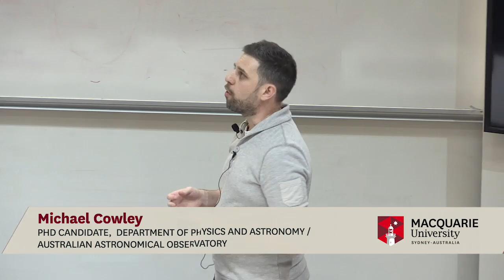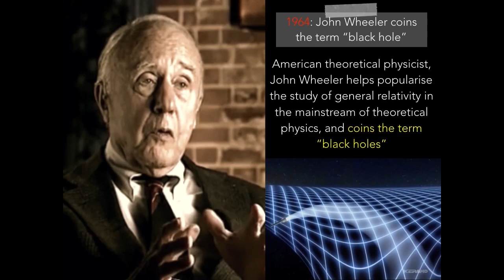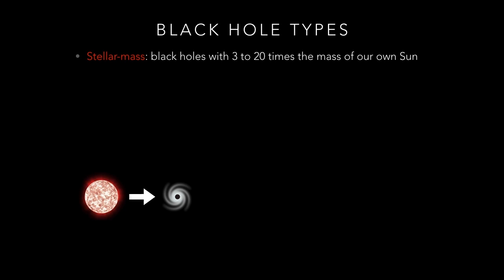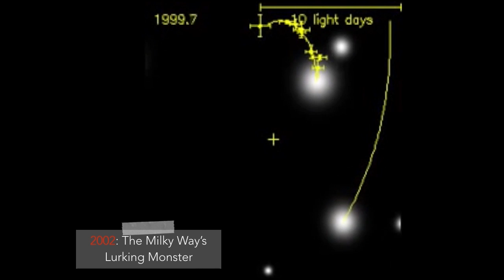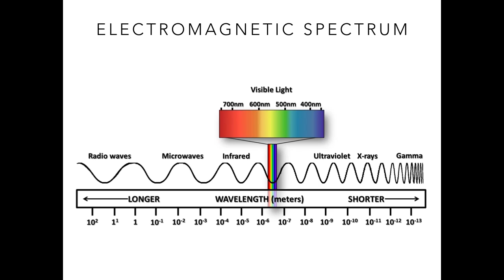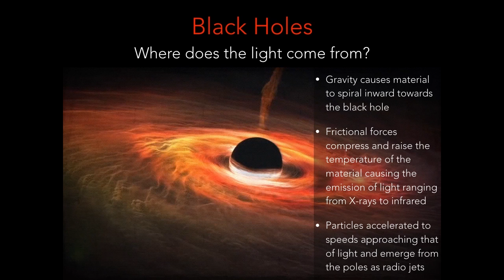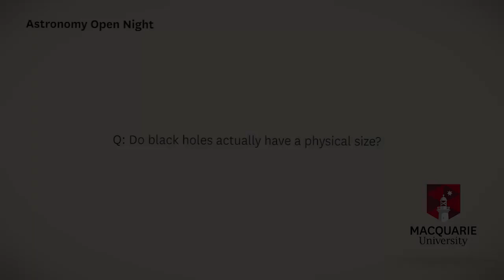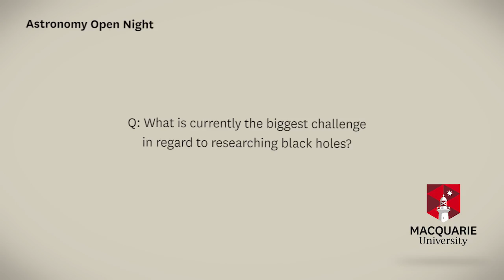Astronomy Open Night - Michael Cowley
Black holes are exotic objects whose gravity is so extreme that nothing, not even light itself, can escape their grasp. Despite this, they also have the ability to shine more brightly than an entire galaxy’s worth of stars. In this presentation, Michael Cowley, a Macquarie University astronomer, provides us with a brief history of black holes and the secret behind their illumination.